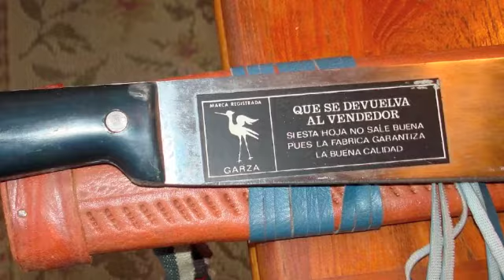Estate Sales By Olga in Watchung, NJ 07069 for a liquidation sale and cleanout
Estate Sale in Watchung, NJ by Estate Sales By Olga.  Full contents of house for sale and Liquidation.  More info at EstateSalesByOlga.com